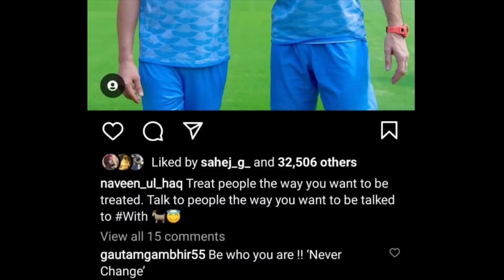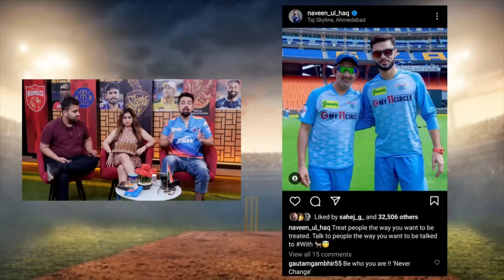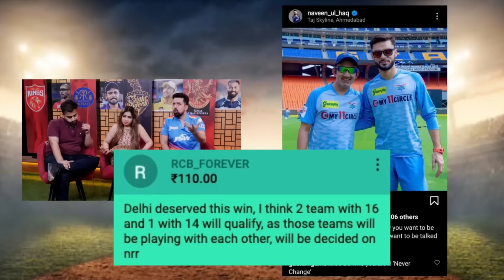NAVEEN UL HAQ की INSTAGRAM POST & गंभीर के COMMENT ने फिर मचाया बवाल, KOHLI पर सादा निशाना?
NAVEEN UL HAQ की INSTAGRAM POST और गंभीर के COMMENT ने फिर से मचाया बवाल, KOHLI पर सादा निशाना?